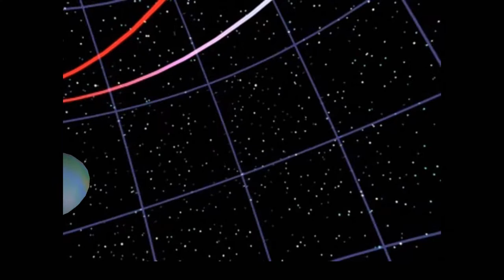Let's Play (Blind) Final Fantasy VII - Part 24: Bugenhagen's Superglue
We're back after a holiday hiatus! Lots of Final Fantasy will come up over the next few weeks. :)

In this part, Buperglue Superhagen Bugerglue Superglue Hagenbagen.